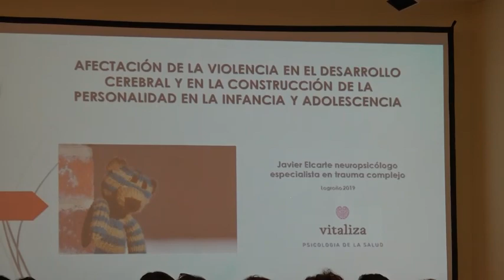JAVIER ELCARTE XIV Jornadas de Psicología La Rioja 2019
Conferencia Javier Elcarte López. Afectación de la violencia en el desarrollo cerebral y en la construcción de la personalidad en la infancia y adolescencia. XIV Jornadas de Psicología en La Rioja